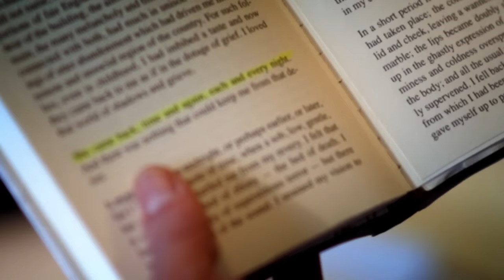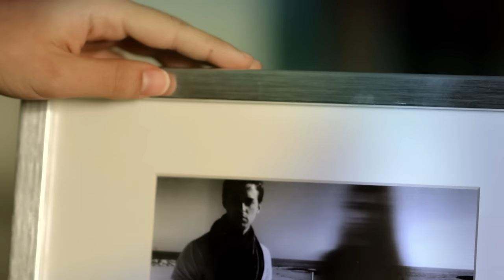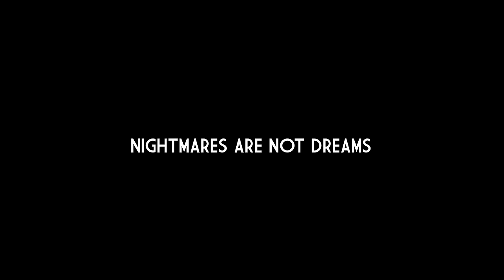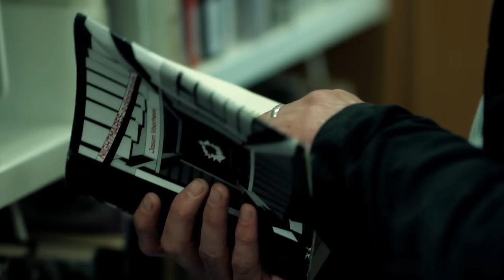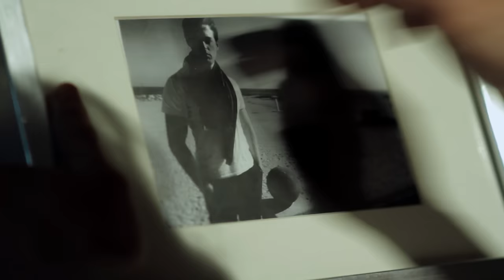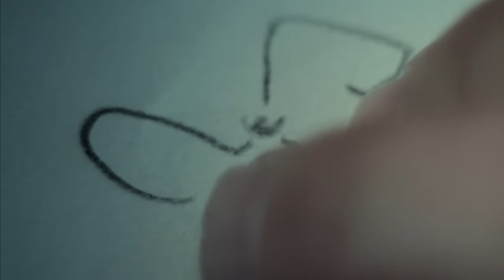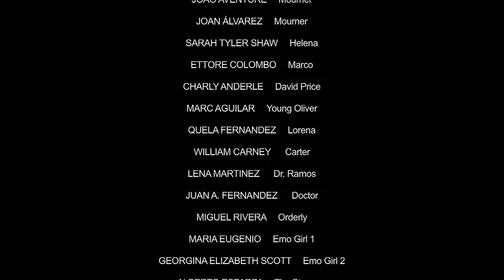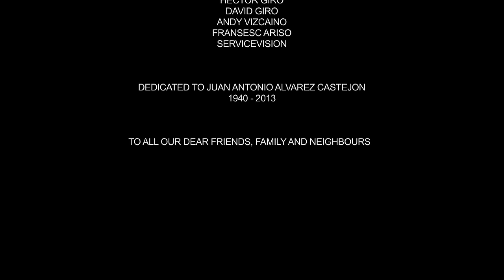THE AFTERGLOW (2014) Full Thriller Movie - Haunting Obsession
🎬 WATCH NOW: 'THE AFTERGLOW' (2014) - A chilling thriller that delves into the depths of obsession and the supernatural. Licensed to BritFlicks by @BayViewEntertainment

📝 Film Synopsis: Oliver Price, a successful writer, is haunted by a dark past and a sinister childhood encounter. His life takes a precarious turn when he meets Laura, a mysterious woman connected to his deceased brother. As Oliver and Laura's relationship intensifies, they are consumed by an otherworldly obsession that threatens to engulf them. 'THE AFTERGLOW' is a story that weaves together the living and the dead in a tapestry of mystery and suspense.

🌟 Starring: Paul Coster, Claudia Trujillo, Sarah Tyler Shaw

🎥 Directed by: Yolanda Torres

👻 Genre: Thriller